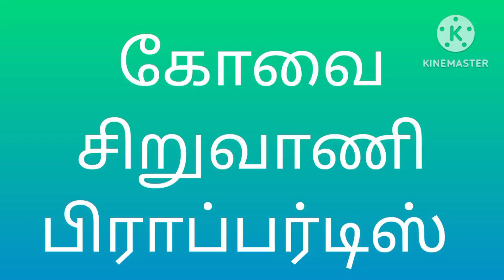கோவை கோயில் பாளையம் அருகே காலி மனை விற்பனை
கோவை சிறுவாணி பிராப்பர்டிஸ் இடம் வீடு வாங்க விற்க விருப்பமுள்ளவர்கள் அனுகவும் 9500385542

3சென்ட் விதம் 4சைட்
தெற்கு பார்த்தது